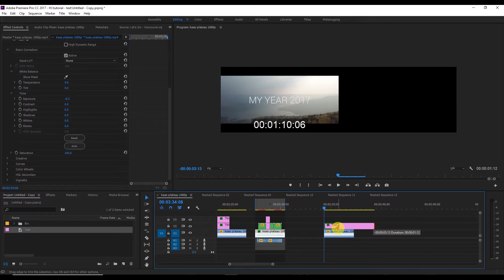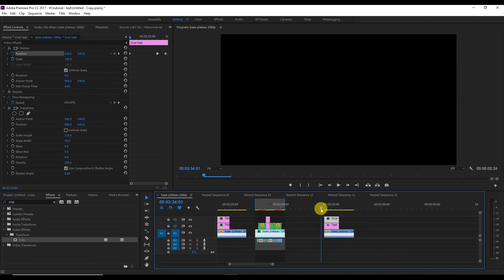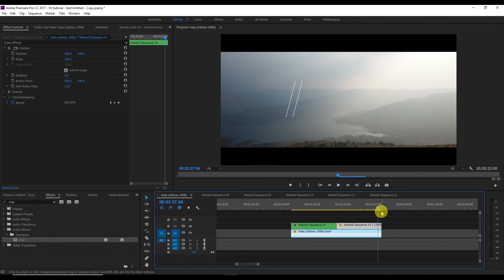Sam kolder Style Text Effect in Adobe Premiere Pro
I saw this text effect is being used a lot by sam kolder and beautiful destinations so here is the tutorial on this how you can create this text effect in premiere pro.